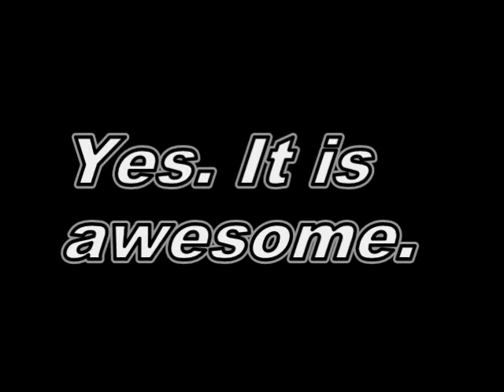SSAR 15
Trying out the SSAR 15 gen 2 on my Adams Arms/Keiss AR 15. 30 rounds in about 3 seconds. Worth every penny. :) Great for when the zombies come.